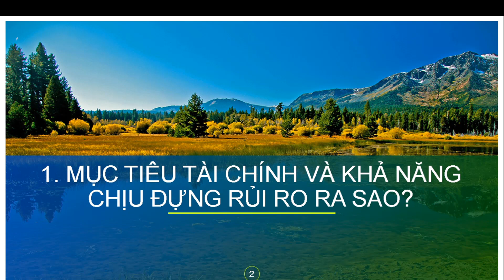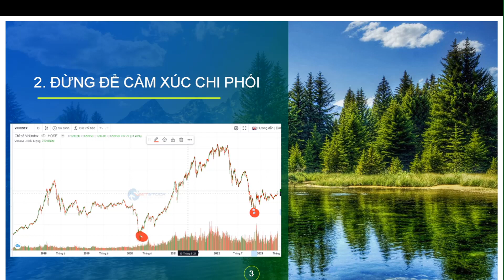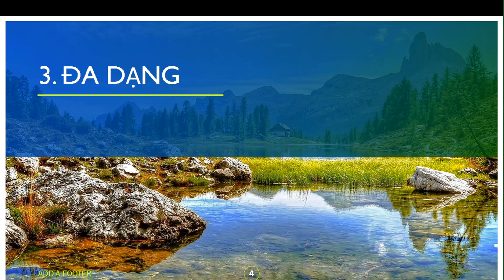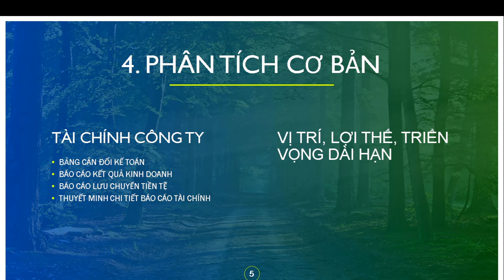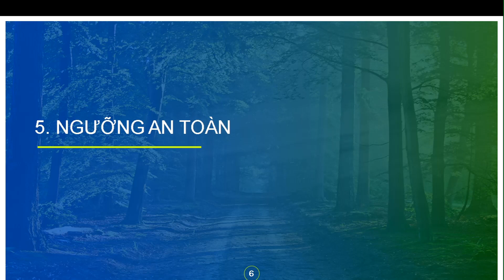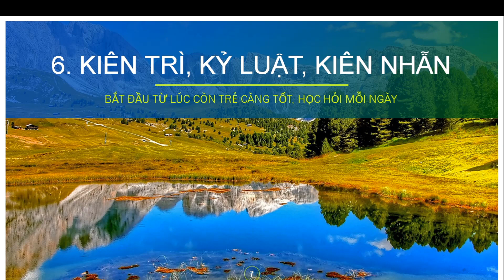6 Bài học khắc cốt ghi tâm trong đầu tư chứng khoán dành các bạn trẻ (không xem thì rất phí)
6 bài học quan trọng các bạn cần nhớ
- Xác định mục tiêu tài chính, khả năng chịu đựng rủi ro trong đầu tư
- Đừng để cảm xúc chi phối
- Đa dạng danh mục
- Phân tích cơ bản
- Ngưỡng an toàn
- Kiên trì kỷ luật, kiên nhẫn. Hãy bắt đầu lúc càng trẻ càng tốt